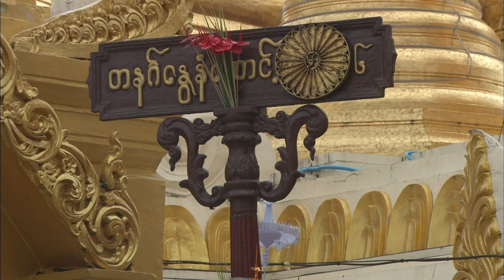【K】Myanmar Travel-Yangon[미얀마 여행-양곤]쉐다곤 파고다, ‘성공의 땅’/Shwedagon Pagoda/Golden City/Land of success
[한국어 정보]
양곤중심가에서 북쪽으로 가는 길. 멀리 양곤의 상징, 쉐다곤 파고다가 보인다.‘쉐’는 황금, ‘다곤’은 양곤의 옛 이름, 즉 쉐다곤은 황금의 도시라는 뜻이다. 미얀마의 모든 사원에서는 신발은 물론 양말까지 모두 벗어야 한다. 그래서 신발을 보관해 주는 곳이 따로 있다. 둘레 426m에 높이는 약 100m인 쉐다곤 파고다. 크고 작은 64개의 불탑과 불탑을 중심으로 흩어져 있는 80여 개의 건물은 그 크기와 웅장함이 압도적이다. 그래서 세계 불자들의 성지순례지자 외국인들의 인기 여행지로 세계 각국의 사람들이 이곳을 많이 찾나 보다. 황금으로 장식된 불탑과 불상들은 그 황금 무게만 총 54톤에 이른다고 한다. 1900년대부터 많은 불교도가 기부한 금판이 황금사원을 만들어 가는 것이다. 그리고 불탑 꼭대기엔 다이아몬드를 포함해 총 8,000여 개의 보석이 박혀있단다. 화려하게 장식된 파고다 내부엔 부처님의 머리카락과 사리가 안치돼있다고 한다. 매일 이곳에선 기도하는 사람을 볼 수 있다. 일반적으로 미얀마 사람들은 양초를 켜놓거나 꽃을 바치고 물을 뿌리며 기도하는데 자신이 태어난 요일에 맞는 불상 앞에서 기도를 드린다. 그래야 소원이 잘 이루어진다고 한다. 그리고 결혼해 임신을 원하는 여성들이 찾는 불상도 있다. 일명 ‘성공의 땅’이라고 불리는 이곳은 수많은 사원 중 가장 많은 사람들이 모인다. 이곳에서 기도하면 소원을 성취하거나 성공할 확률이 제일 높기 때문이란다. 사람들은 무엇을 소원했을까? 그들이 소망한 간절한 기도가 이뤄지길 바라본다.

The way to the north of the center of Yangon. Away symbol of Yangon, Shwedagon Pagoda looks. 'Porsche' is golden, "Dagon" is the old name for Yangon, Shwedagon That is the city of the golden mean. In all the temples of Myanmar should take off both shoes as well as socks up. So where are the shoes that will keep aside. Around the Shwedagon Pagoda height of about 100m to 426m. 64 large and small pagoda and more than 80 buildings scattered around the pagoda is its overwhelming size and grandeur. So, drew Buddhists pilgrims from around the world than the people of the world as a popular destination for foreigners do I find a lot here. Golden pagoda and Buddha statues are decorated in gold weight, only that it yireundago a total of 54 tonnes. Since 1900, the plates donated by many Buddhists will go to create the Golden Temple. And pagoda atop a total of 8,000 yen ... an embedded jewels, including diamonds. And that gorgeously decorated pagoda inside yen gotta settle the Buddha's hair and sari. You can see the person who prays every day In here. In general, Myanmar is a place people lit candles to pray to dedicate flowers sprinkled water taps to pray in front of statues meet the day he was born. So that the wishes and well done. And there are statues of women want to marry a pregnant finding. Known as 'the land of success' called the most people gathered here a number of temples. When you pray in this place, or the probability of achieving the desire to succeed, because most high yiranda. People would wish to do? They overlook the desired fervent prayer yirwojigil.

[Information]
■클립명: 아시아026-미얀마02-02 쉐다곤 파고다, 소원을 들어주는 ‘성공의 땅’/Shwedagon Pagoda/Golden City/Land of success/Pilgrimage
■여행, 촬영, 편집, 원고: 박용상 PD (travel, filming, editing, writing: KBS TV Producer)

[Keywords]
아시아,Asia,미얀마,Myanmar,Republic of the Union of Myanmar,박용상,2012,6월 June